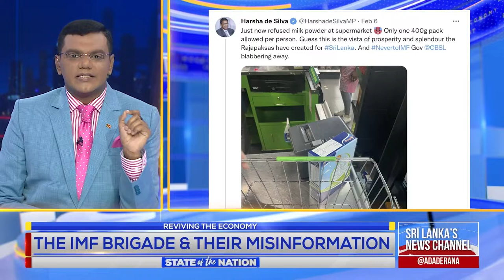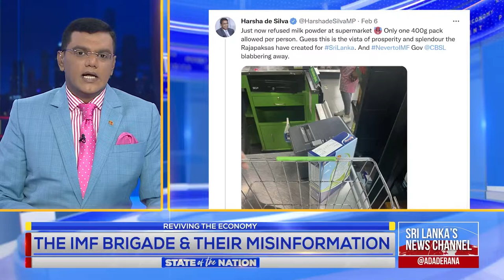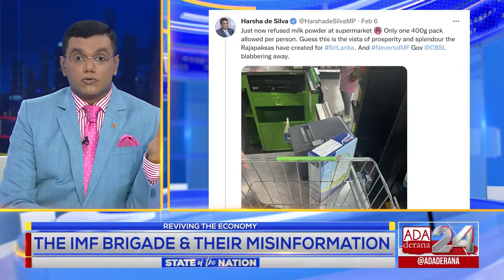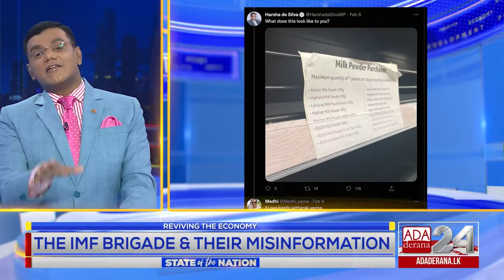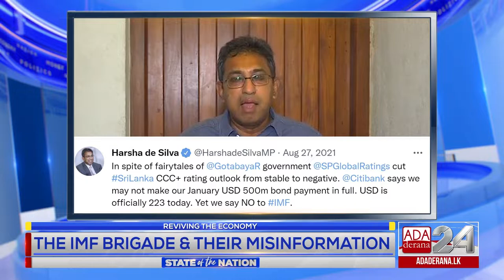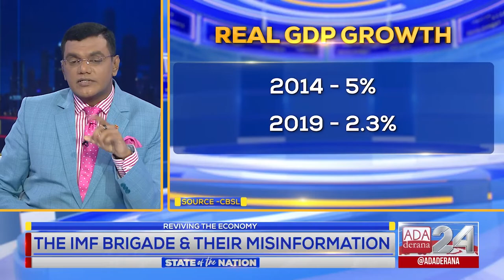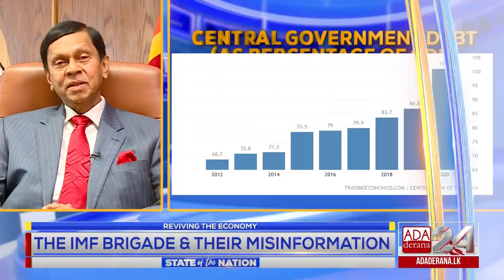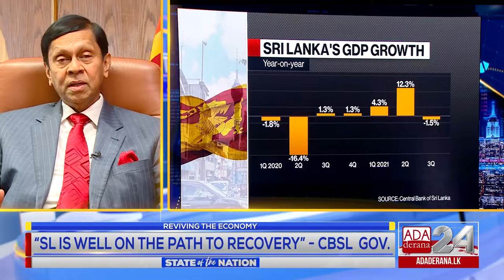Opinion - Mahieash: "This is how they fool you, this is their modern golden horse story"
Mahieash Johnney blasts Opposition MP's for creating a fake narrative that harms Sri Lanka just to politically gain rather than thinking about the betterment of the whole nation & its citizens.

State of the Nation airs every Sunday's at 07.00 PM on Ada Derana 24.